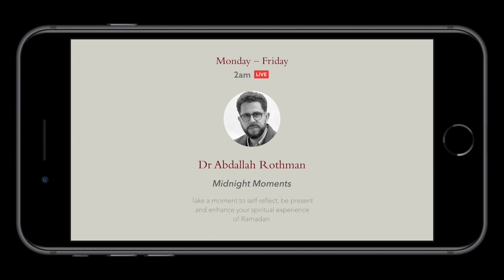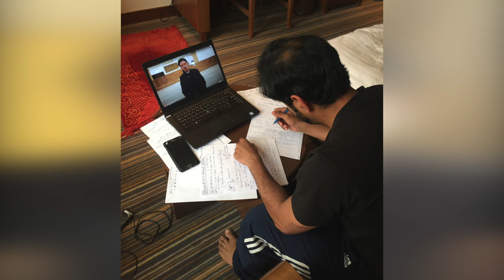Lifechanging – Dammam, Saudi Arabia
Usman, field engineer and entrepreneur in Dubai but currently in Saudi Arabia, tells us how his spiritual thirst has been quenched and entire life has changed.

These last ten days of Ramadan, help us carry on for another ten years.

🔴Ramadan Live! This month, we’re bringing Cambridge Muslim College to you with a series of FREE talks – online, live and every day – from renowned scholars around the world. Join us on YouTube for a carefully curated month of learning: from the Qur’an, Prophetic tradition and self-improvement, to arts, culture and astronomy.

for an overview, to catch up and to find timetables in YOUR time zone.